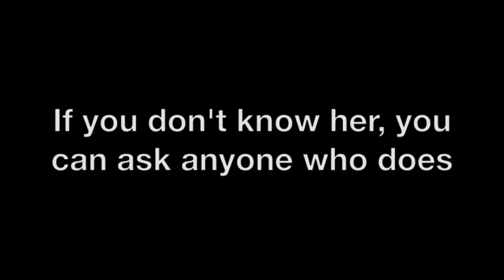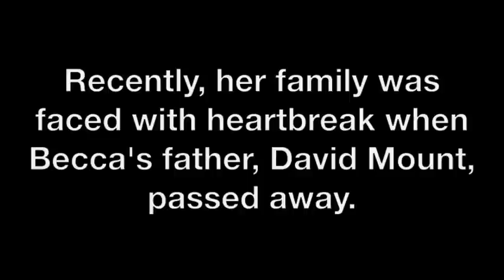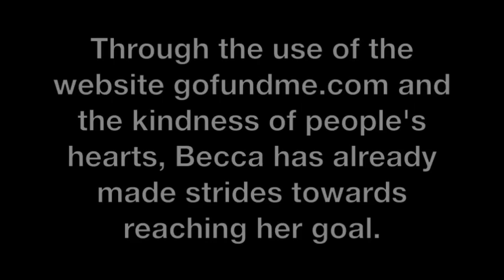Becca's Final Semester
ALRIGHT so my girlfriend, who is hands down the strongest person I have ever met, has been faced with some obstacles most people never have to go through. I've never met someone with such a big heart, she'd give you the shirt off her back if you needed it. This lady has one more semester left of college (SO CLOSE!!) before she is off to go make her mark in the world. If anyone deserves a little help relieving the economic burden of achieving a college degree it's her. If you are able to donate, your money will directly and immediately help a beautiful person who is strong enough to ask for help. Thank you all for your support through the good times and the bad, what goes around comes around. Send some positive vibes! And hey, she's kinda the love of my life so it's kinda a big deal heart emoticon